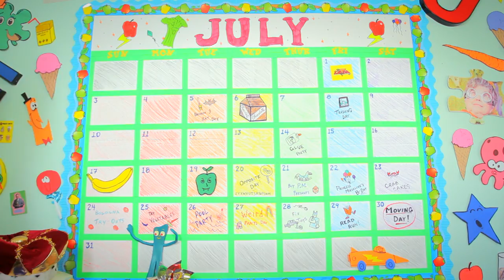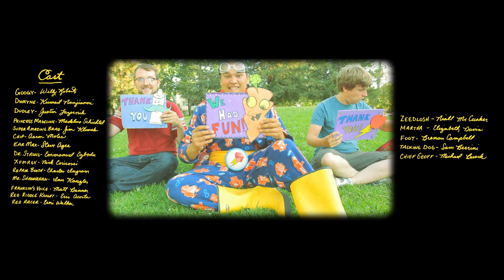Googy episode 6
Googy Says Goodbye

Created & Directed by Mike Manasewitsch & Willy Roberts
Written & Produced by Brenan Campbell, Mike Manasewitsch & Willy Roberts
Riddled Mind Segment Directed bt Danny Jelinek
Original Music by Ryan Elder
Music Supervisor Danny Jelinek
Shot & Edited by Mike Manasewitsch
Production Design by Brenan Campbell, Mike Manasewitsch & Willy Roberts
Sound Design by Brenan Campbell
Boom - Brenan Campbell, Justin Lazernik, Cass Rasmussen,
Animation - Matt Taylor
Fx - Mike Stebbins and Laura Garcia
Additional FX - Mike Manasewitsch
1st AC - Mike Karnell & Craig Pentak
Franklin Animation by MC Griffin and colorized by Mary Alyssan Griffin
Dinosaur Selling Jeans Animation by Matt Taylor
"Riddled Mind" gaffer - Cass Rasmussen

Googy - Willy Roberts
Dwayne - Kumail Nanjiani
Dudley - Justin Lazernik
Princess Madeline - Madeline Schichtel
Super Amazing Brad - Jim Klimek
Chip - Aaron Moles
Ear Max - Steve Agee
Mr. Shannahan - Ian Kanzler
Girl On Bike - Jillian Nation
Dr. Strong - Emmanuel Ogbodu
Indian - Michael Busch
Xfmrgv - Nick Corirossi
Repair Booth - Charles Ingram
Red Riddle Knight - Eric Acosta
Red Racer - Erni Walker
Franklin's Voice - Matt Danner
Morris - Mike Stebbins
Zeedlosh - Niall McCusker
Martha - Elizabeth Davis
Foot - Brenan Campbell
Talking Dog - Sam Berrini

Older Kids -
Nico Colaleo
Kali Fontecchio
Jack Cusumano
Mike Stebbins
Laura Garcia
Jeremy LaPeer
Dan Murrell
Zuri Bella
Ian Duncan
Brant Duncan
Kim Huston
Jen Masaoay
Mike Karnell
Stephanie Gonot
Nora Mindell
Jackie Li
Brenan Campbell
Rebecca Hoobler
Michael Johnson
Tara Billinger
Matt Kelly
Sharon White

Kids -
Athena Nordvall
Zoe Nordvall
Samuel Foster
Savannah Foster
Gracie Foster
Mason Foster
Caroline Foster
Tori Ballard
Craig Shippey
Reagan Shippey
Arrianna Berger
Jennifer Ogbodu
Alysah Pizarro
Alexa Gardener
Ashley Yuen
Yuliana Naim
Ammir Naim
Je Zai Torres
Jaihden Torres
Ziahn Torres
Morgan Bertsch
Exavier Orlino
Charisma Orlino
Ezrael Orlino
Elias Orlino
Amanda Rodriguez

Artistic contributions -
Erika Marie Paget
Sam Berrini
Stephanie Gonot
Jeremy LaPeer
Mike Stebbins
Laura Garcia
Andrea Tomoe
Madeline Schichtel
Valerie Keiser

Special Thanks
Nick Plotquin
Joe Manasewitsch
David Lyons
Michelle Basterrechea
Mike Stebbins
Zach Zdziebko
Ben Pluimer
Todd Bishop
Matt Freund